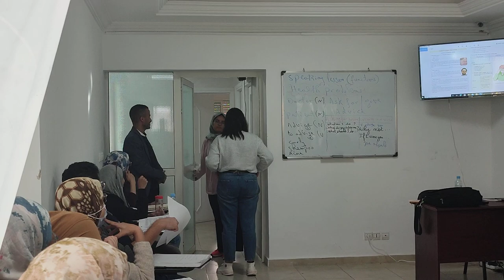TESOL course Rabat: Demo lesson: Speaking (Functions)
The international trainer Qasserras Lhoussine presented a demo lesson on Functions (Asking for/ giving advice) for his trainees of the 120H TEFL course at the American TEFL Academy in Rabat Morocco.

Students' level: Beginners (high achievers)

The demo lesson follows the following structure:
1. Warm-up activity:
Miming game linked to the theme of the lesson
2. Presentation:
Lead-in questions
Visual aids
pre-teach vocab
prediction
contextualization
3. Concept checking questions
4. Semi controlled practice
5. Free practice